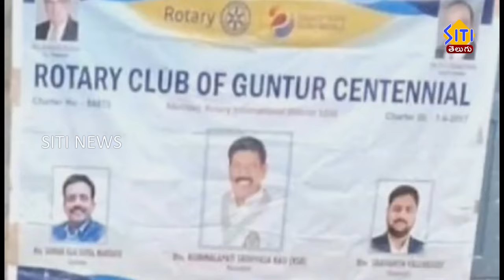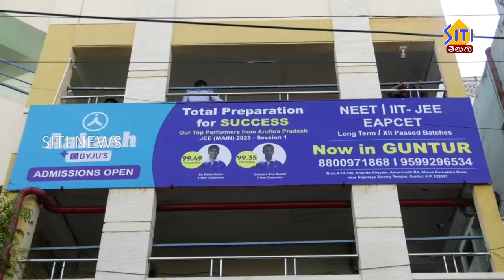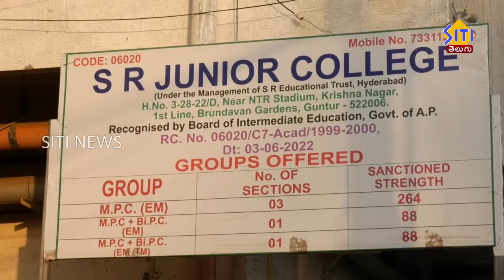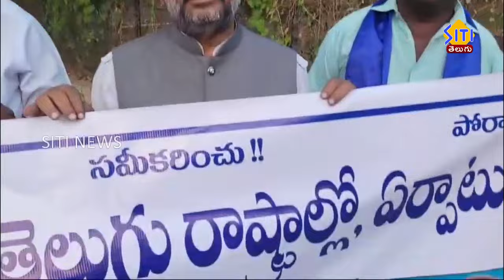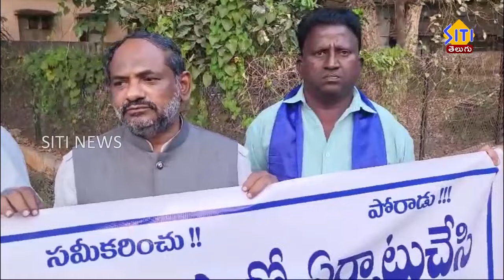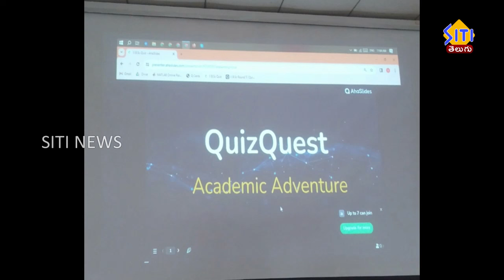Guntur Siti News 13 02 24